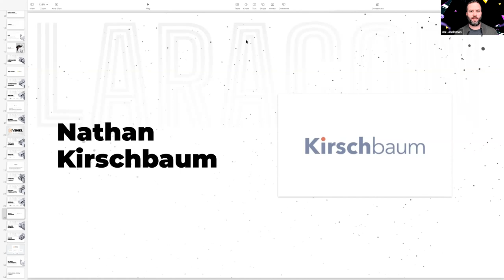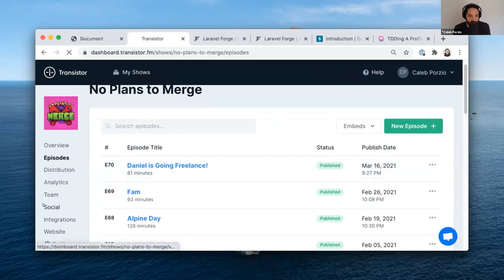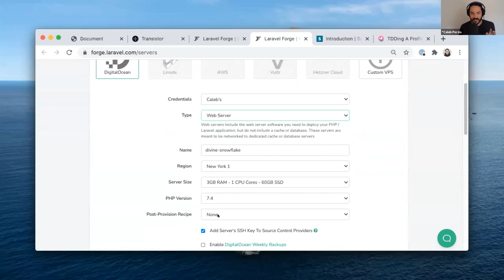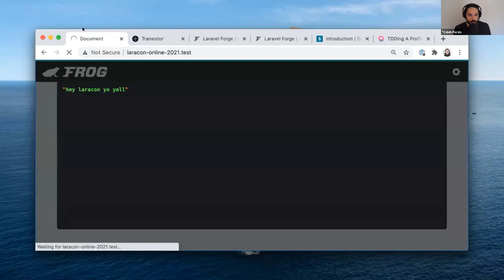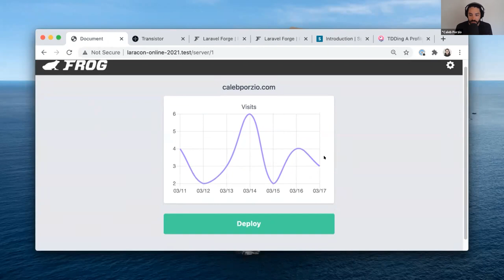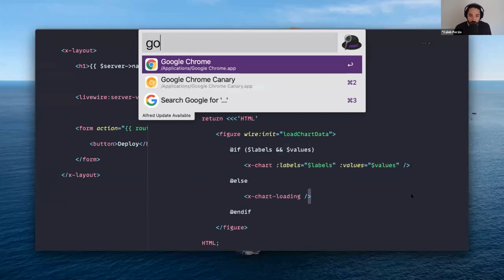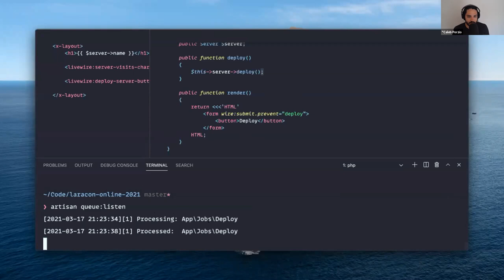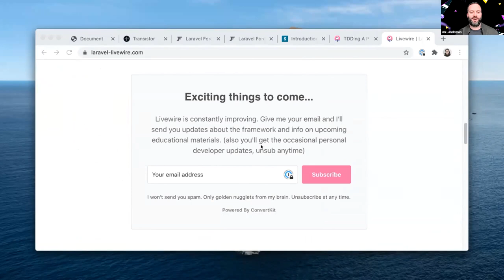Laravel Livewire with Caleb Porzio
Laravel Livewire with Caleb Porzio - Laracon Online Winter 2021